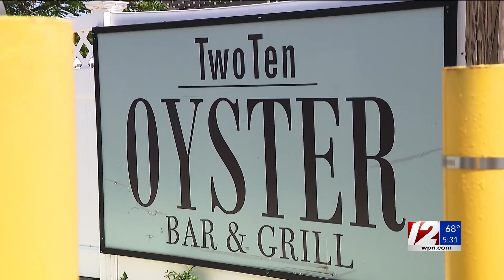12 News Now at 5:30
Live shot